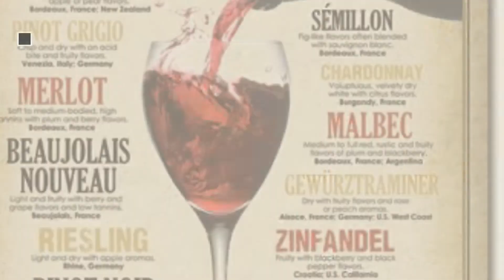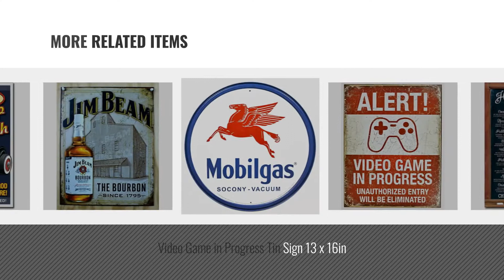Top 10 Home Décor By Desperate [ Winter 2018 ]: Wine Around the World Tin Sign 13 x 16in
New! 2019 Black Friday / Cyber Monday Decorative Accents Accessories Deals and Updates.

Black Friday / Cyber Monday Wine Around the World Tin Sign 13 x 16in by Desperate

Black Friday / Cyber Monday Classic Mustang Tin Sign 13 x 16in by 156--3

Black Friday / Cyber Monday Sasquatch - Don't Feed Tin Sign 13 x 16in by Desperate Ent.

Black Friday / Cyber Monday Ride Free Motorcycle Tin Sign 13 x 16in by Tromic Gifts

Black Friday / Cyber Monday Blue Moon Beer Skyline Metal Tin Vintage, Retro Tin Sign, 12.5 X 16 Inches by Desperate by Desperate Enterprises

Black Friday / Cyber Monday Hangover Cures Tin Sign 13 x 16in by Robin Hood Merchandise

Black Friday / Cyber Monday Video Game in Progress Tin Sign 13 x 16in by Desperate Enterprise